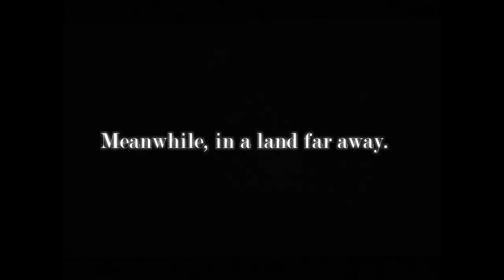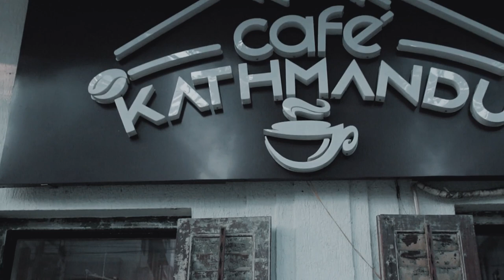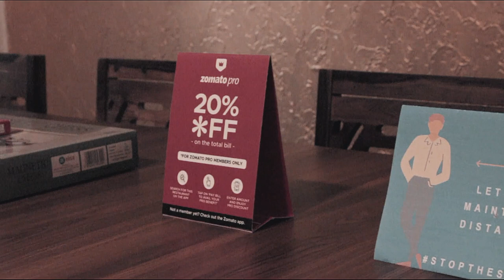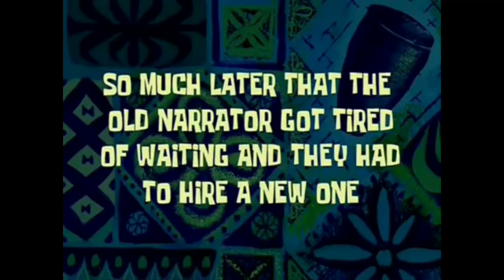Pandemic Dairies - Episode 2 : Some coffee, in Kathmandu with Feluda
This is our second attempt at vlogging. We are a group of bored individuals, namely Abhirup, Archishman, Mayukh, Debaditya, Sarbashish and Soumyasnigdha who are pretty much bored and sick of 2020 thus far and decided to use our free time to start a YouTube channel. For now, our goal to is make videos anyone would love to see and not stick to any specific genre.

This was a day when we went to a certain quaint Cafe near Menoka Movie Theatre in South Kolkata called Cafe Kathmandu (hence the clickbait-y title). We have heard some rave reviews about this place from our friends especially about the coffee and hence we decided to chekc it out one fine weekend. Since we are new to making videos, so mistakes are aplenty. We would appreciate feedback a lot! Finally, we hope you enjoy watching the video and if you did consider tapping the like button!

Cafe Kathmandu : Located at 33A, Lt Tapan Chowdhury Avenue, Bhowanipore, Lake Range, Kalighat, Kolkata, West Bengal 700026

Shot by : Archishman and Sarbashish
Edited by : Archishman
French press Dude : Debaditya
Our anchor : Abhirup
Our comedy director : Soumyasnigdha
Our honest food critic: Mayukh